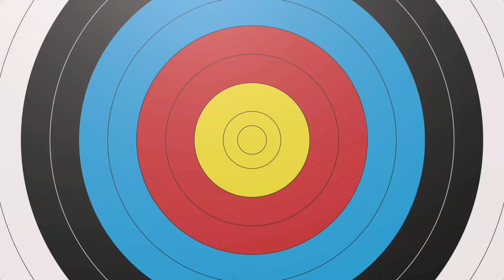কামাখ্যা দেবী মন্দির l Kamakhya Debi Mandir l guwahati l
কামাখ্যা দেবী মন্দির l Kamakhya Debi Mandir l